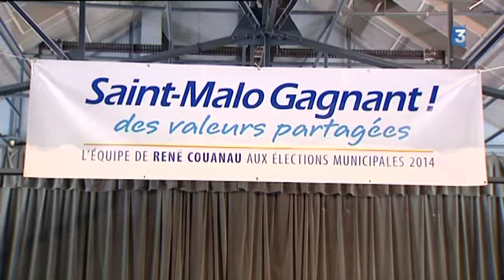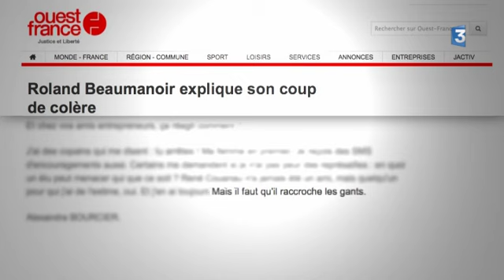Municipales : René Couanau : stop ou encore ? A St Malo, le maire sortant postule à un 5e mandat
A St Malo, René Couanau, 77 ans, divers droite, est maire depuis 1989. Après avoir annoncé qu'il passerait la main, l'ancien député a finalement décidé de se représenter. Il n'en fallait pas plus pour que la thématique du mandat de trop s'invite dans la campagne.
Face au maire sortant, 5 candidats sont en lice.
A droite, l'un de ses anciens adjoints, Claude Renoult, 66 ans, dénonce la déconnexion du maire avec "les milieux économiques" et la "vraie vie". A l'extrême droite, Jean-Louis Robin, 62 ans, sera le candidat soutenu par le Front National. A gauche, la division est plus "classique" Stéphane Perrin, 35 ans, emmènera une liste ou l'on retrouve le PRG, le PS, Europe écologie les Verts et l'UDB. Et Alain Guillard, 56 ans, fédèrera sous son nom le Front de gauche et le NPA.
Reportage : Gilles Le Morvan / Christophe Rousseau